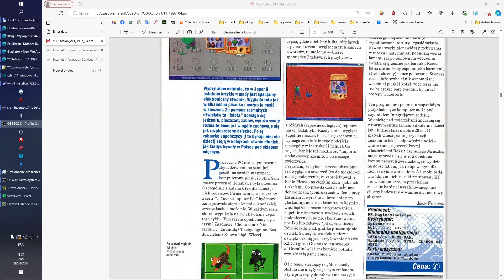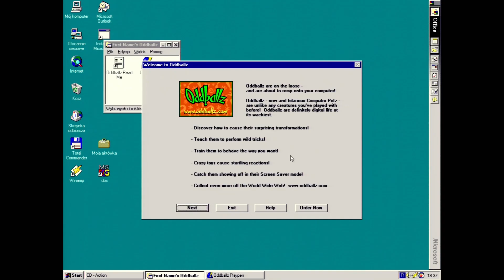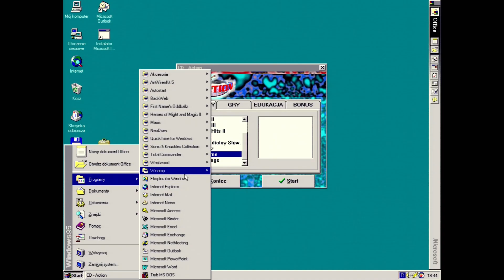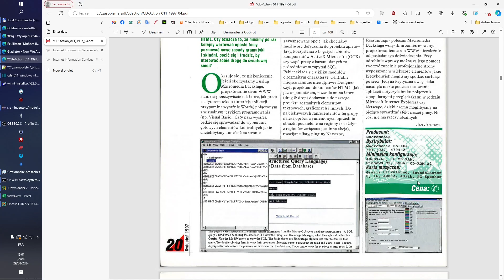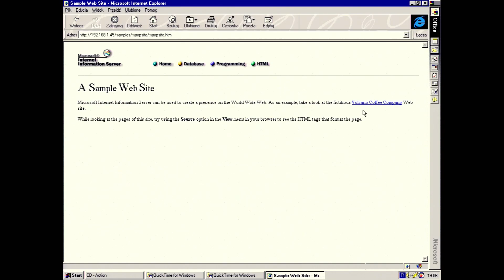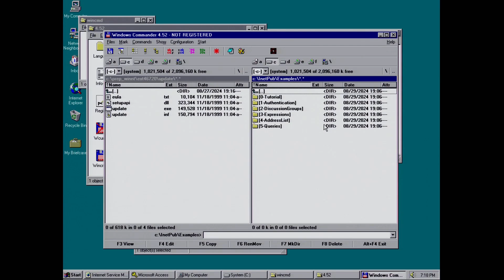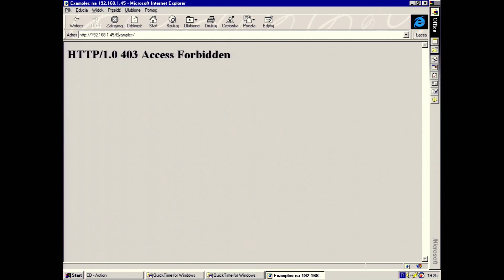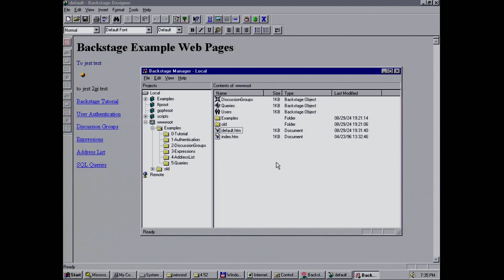Przegląd CD-ACTION #011 04/1997 (CD1 - Windows Programy 2/2)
Druga cześć programów z płyty: Oddballz, QuickTime 2.1.2, Macromedia Backstage 1.0

00:00 Oddballz
16:37 QuickTime 2.1.2
18:50 Macromedia Backstage 1.0

Komputer z którego przechwytuje obraz :

=== Windows NT ===
AST Bravo MS 5133 (Socket 5)
Intel Pentium 133Mhz
RAM 64 MB EDO
ATI Mach64 1MB
Sound Blaster 16 VIBRA
Windows NT 4.0 Server , Service Pack 6a

=== Windows 95 ===
Asus P5A, rev 1.04 (Super Socket 7)
Intel Pentium 200Mhz MMX
RAM 128MB SDRAM
ATI Rage LT PRO 8MB AGP 2x
Quantum Fireball EX 6.4GB
SoundBlaster AWE64 (CT4500)
Windows 95 OSR2.1 Polski